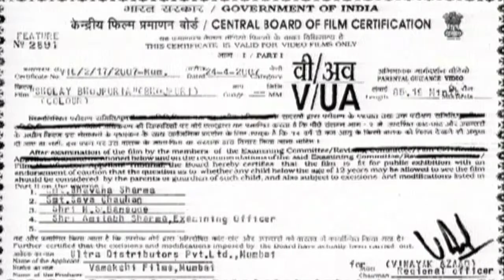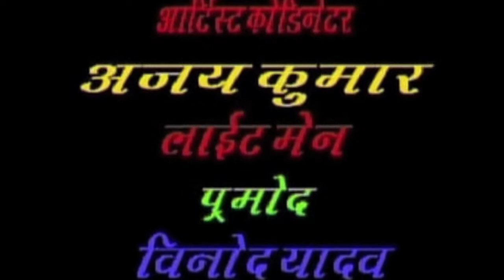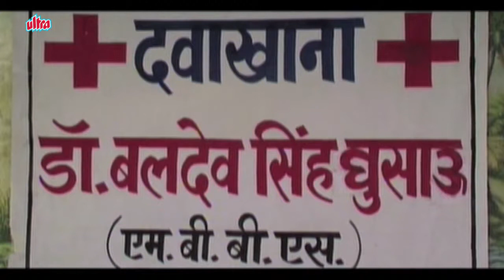SHOLAY (Full Movie) - सुपरहिट शोले भोजपुरिया मूवी - Satnam Kaur, Dhananjay, Feroz, Vinod Tripathi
Full Bhojpuri Film Sholay Bhojpuriya starring Satnam Kaur, Dhananjay, Feroz, Vinod Tripathi
Producer : Asha Singh
Director : R K Khanna